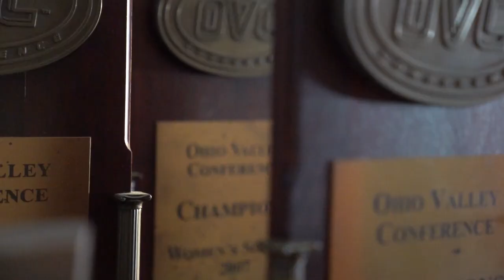SEMO Soccer | Intro Video 2019